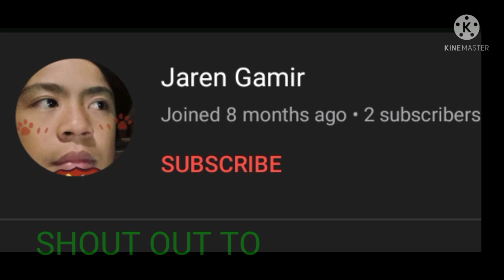after 1 year may bumalik kay utol nilaro pa nang nakahuli awit🤣🤣🤣